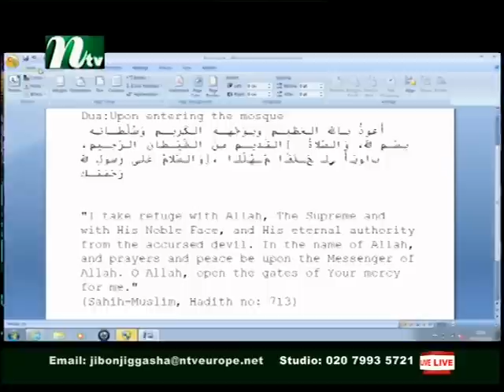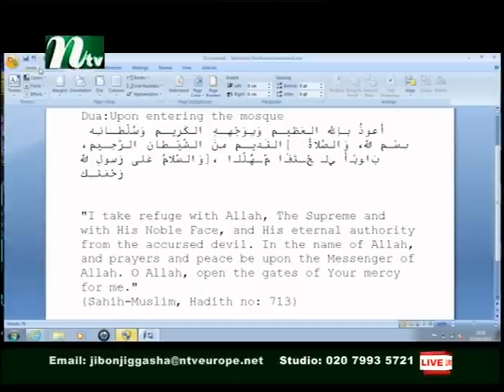Jibon Jiggasha 07 April 2012 part 4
Islamic program on (NTV UK SKY852) broadcast every Sunday 7:30-9:00 pm Produced and hosted by Abdul Awal Mamun and Contributor Shyek Mahmudul Hasan.